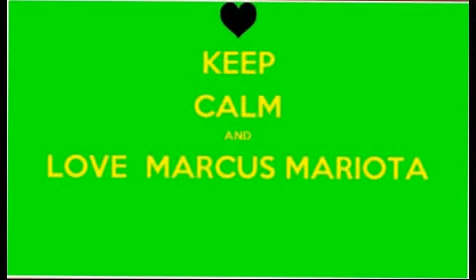Marcus Mariota Football Pictures